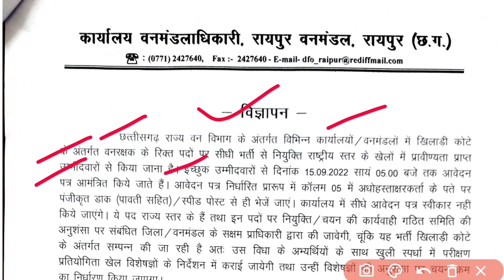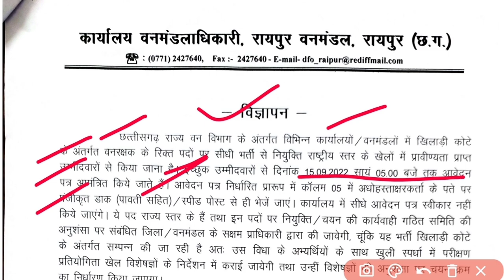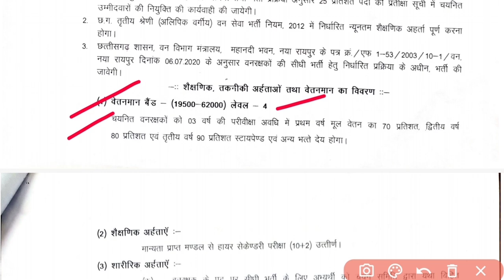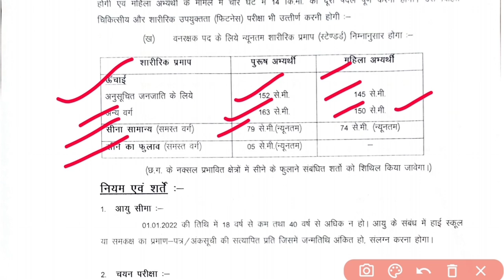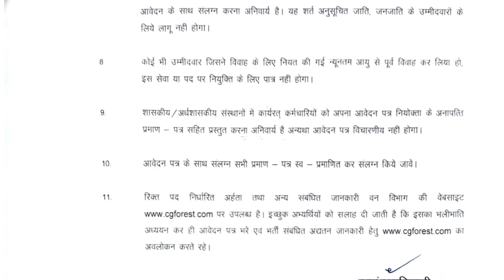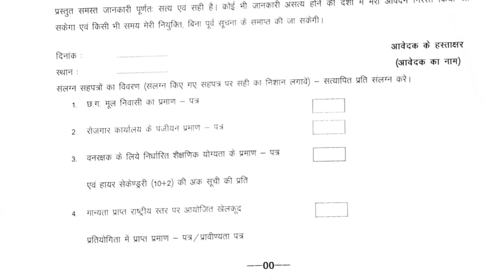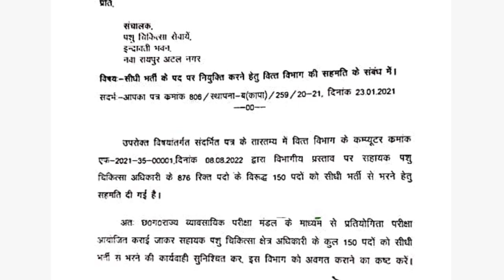Cg Forest Gaurd Job Vacency 2022 || छग वनरक्षक भर्ती विज्ञापन 2022 || Cg forest Gaurd New Job 2022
छग_व्यापम_150_न्यू _भर्ती_2022